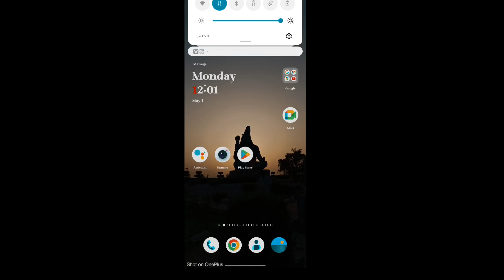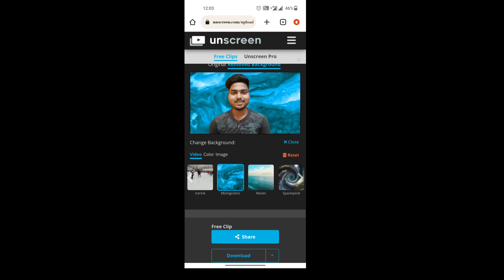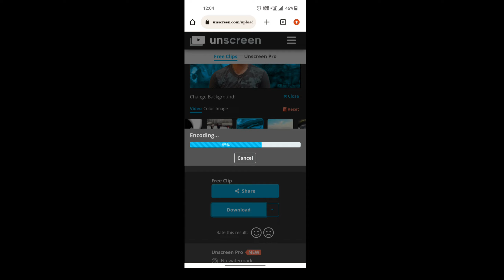How to Change Video Background Hindi - video ka background kaise change kare 2023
✨Channel Host✨
                         YASH MITTAL
🤔 your query 🤔
how to change video background in kinemaster hindi
green screen
chroma key kinemaster hindi
kinemaster chroma key tutorial hindi
kinemaster se video ka background kaise hataye
video ka background kaise hataye
remove video bg
kinemaster tutorial in
kinemaster tutorial in hindi
green screen kaise use kare